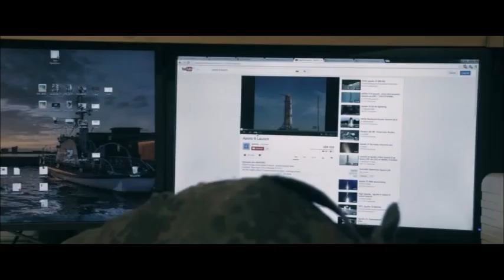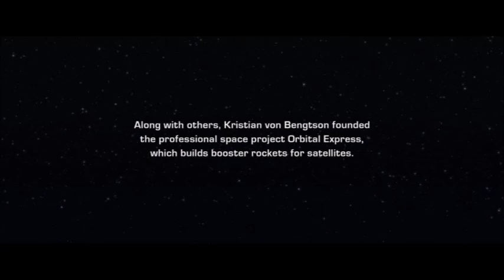Peter Madsen about Life and Rockets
Compilation of Clips from Documentary "Amateurs in Space" (2016) by Max Kestner. Presented by Danish Documentary